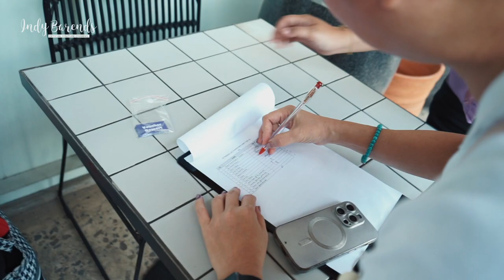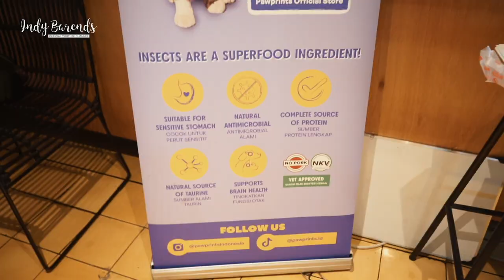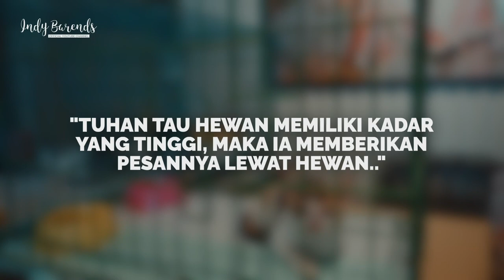Suatu hari bersama Jakarta Pet Lovers.